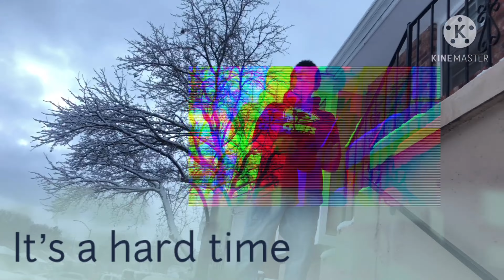Lil twon- hard time (official music video)